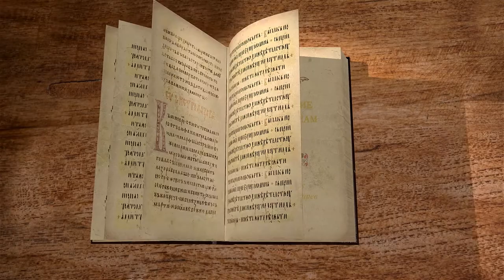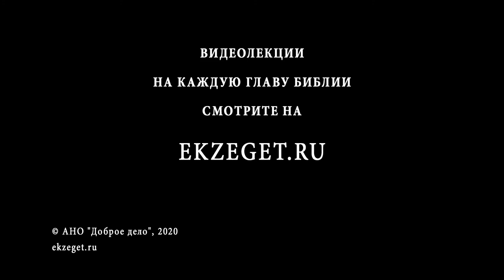Послание к Ефесянам. Глава 5. Священник Антоний Лакирев. Новый Завет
Библейский портал "Экзегет" продолжает цикл лекций со священником Антонием Лакиревым на послание апостола Павла к Ефесянам. Читаем 5 главу.
В 5-ой главе апостол призывает ефесян подражать Христу. Продолжая мысль, он объясняет, что истинное подражание Богу заключается в любви.
Апостол говорит о терпении и необходимости стяжания Святого Духа.
Он также говорит об испытании себя, чтобы не брать нам того груза, который будет не под силу, непрестанно вопрошая Бога о воле Его о нас. Апостол Павел напоминает в послании о необходимости благодарить Бога, расценивая это как важное действие, на котором строятся все остальные добродетели.

📜 Читать К Ефесянам послание ап. Павла 5 глава (с толкованиями)